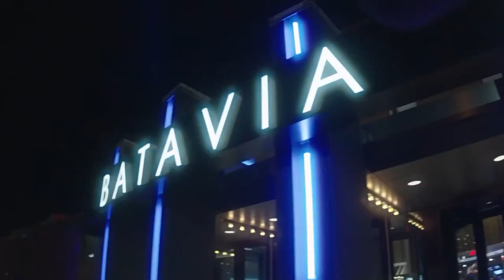Woah Nellie Productions Tuesday Night Clustertruck (R5/8) - Fairbury Twin 25s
The second half of Tuesday Night Clustertruck begins at Fairbury for a pair of 25 lap features!!